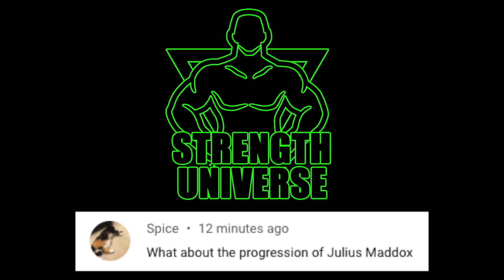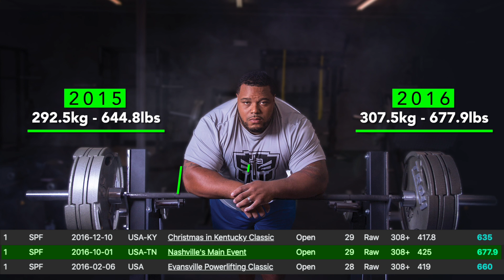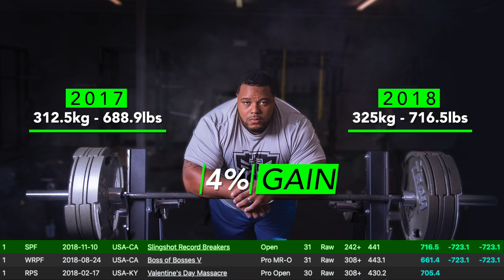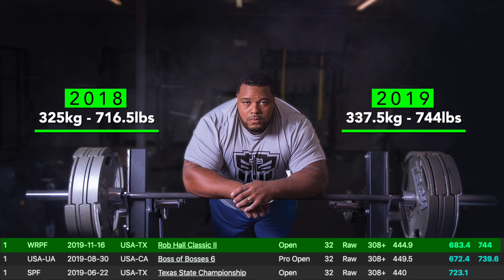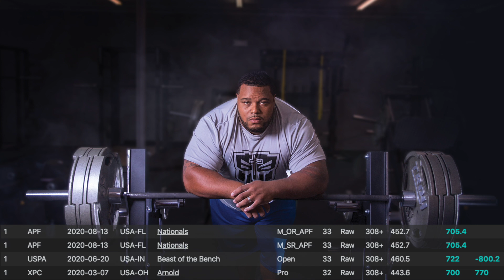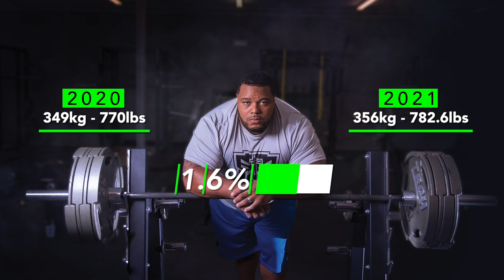The Improved Bench Press of Julius Maddox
I take a look at Julius Maddox bench press progression from 2015 to 2021 including his American and World Records and near injuries.

Please leave a comment to let me know what you think.

Social Media Links:
Strength Universe: